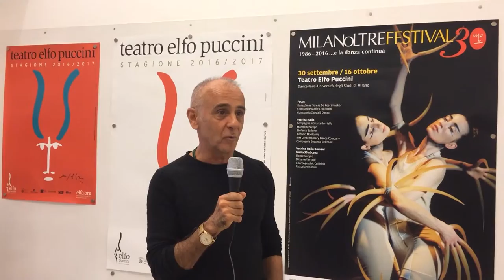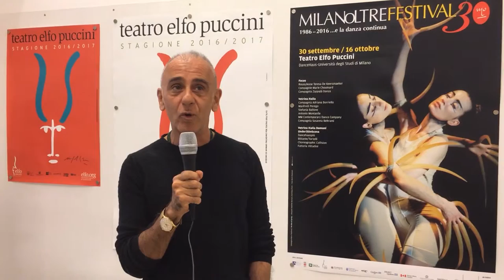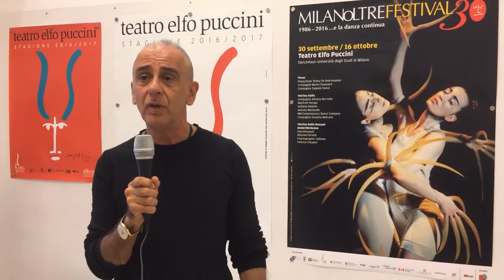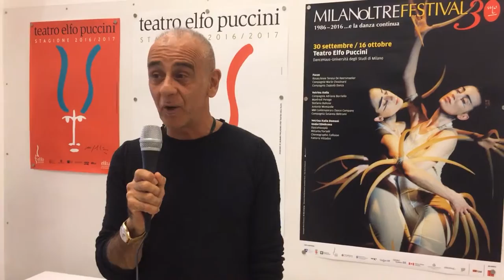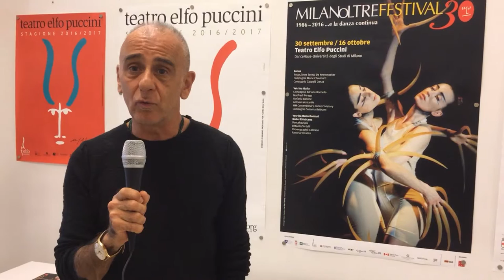Intervista a Rino De Pace, direttore artistico di MilanOltre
Perypezye Urbane incontra negli spazi del Teatro Elfo Puccini Rino De Pace, direttore artistico del festival MilanOltre, che compie 30 anni con l'edizione in partenza il 30 settembre.